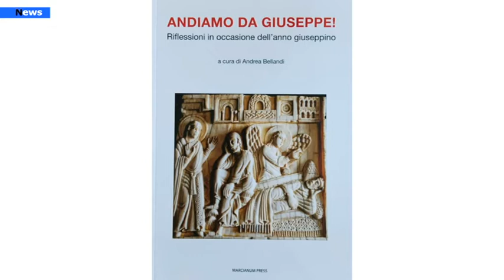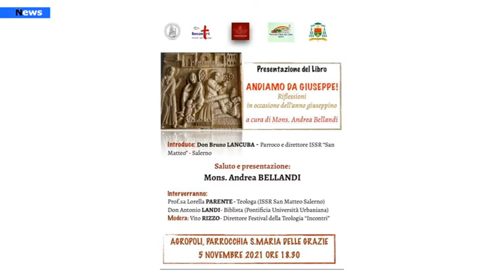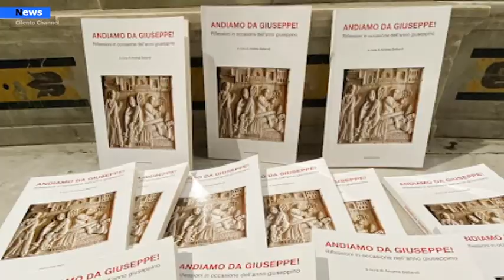Agropoli,Presentazione libro Andiamo da Giuseppe curato da Mons Andrea Bellandi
L’Arcivescovo di Salerno Mons. Andrea Bellandi sarà ospite della Parrocchia di Santa Maria delle Grazie ad Agropoli per la presentazione del libro “Andiamo da Giuseppe. Riflessioni in occasione dell’anno giuseppino”. I